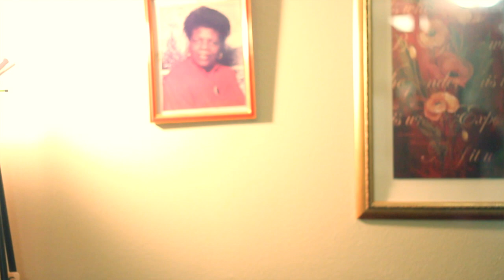''WOKE UP THIS MORNING'' CASH CORLEONE FT. JOE CARTER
SHOT BY  KNEWLIFEMEDIA FILMS.. MUSIC BY. DDUB